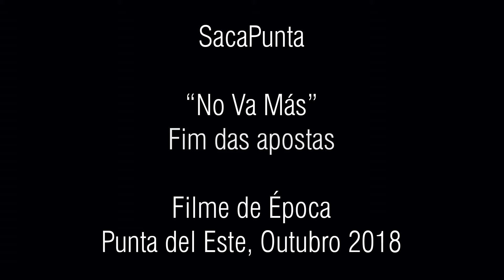No Va Más (FIM DAS APOSTAS) (legendas em Portugués)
No va más (Fim das apostas)
Diretor: Enrique Abal Oliú, Produtor e Câmera: Josefina Recchia, Montagem e Som: Eduardo Araya, Vestuário e Ambiente: Adriana Ferreira Pinto. Atores: Valentina Estol: Lisa, Luciano Fantoni: Vito, Claudia Dionigi: Assuntina, Cecilia Frigerio: Conchita, Ana Gauna: Angelina Fernández, Alfredo Ravazzani: Chofer; Guión: SacaPunta; Cantores: Valentina Estol y Alfredo Ravazzani. Músicos: Guitarra: Carlos Gómez, Flauta Traversa: Valentina Estol. Canciones: Viejos Tiempos (C. Gómez) y Fumando espero (J. Viladomat Masanas - F. Garzo). Backstage: Irene Abadi, Patricia Gollan, Julia Kherlakian, Alvaro La Buonora, Alejandrina Morelli, María Luisa Rodríguez, Valentín Zeida y Victoria Zeida. Tradução: Julia Kherlakian. Agradecimiento especial a: Cecilia Frigerio y Sergio Dalchele

Uma história de paixão e máfia em Punta del Este dos anos 50. Video "No Va Más" da Equipe SacaPunta - Primeiro Prêmio de Curtas no Festival Internacional de Cinema do Mar em Punta del Este 2019. Prêmio do Público - Prêmio Melhor Uso do Objeto - Direito de Participar do 48 HFP Buenos Aires 2019, apresentado em The 48 Hours Film Project Festival Punta del Este 2018. Elementos obrigatórios: Gênero: Filme de Época, Objeto: Guarda-chuva, Frase: “Felizmente não fui”, Personagem: Angelina Fernández, professora de Yoga.